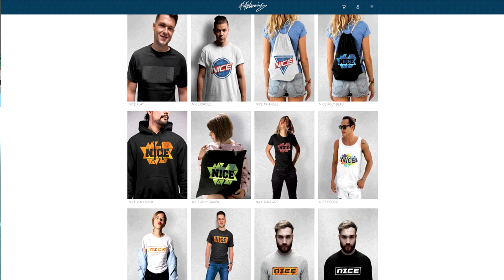Das beste deutsche JUGEND Torwart Talent aller Zeiten? - Fifa 20 Karrieremodus Dortmund BVB #59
Das beste deutsche JUGEND Torwart Talent aller Zeiten? - Fifa 20 Karrieremodus Dortmund BVB #59 Deutsch FifaGaming

DANKE